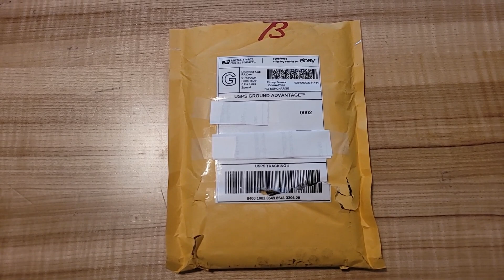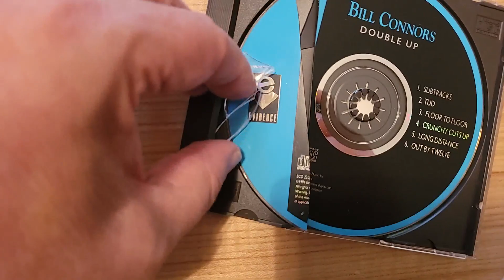!!WORST USPS DAMAGED CD I HAVE SEEN IN 20 YEARS!! YOU WON'T BELIEVE IT. LOL!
*WORST USPS DAMAGED CD I HAVE SEEN IN 20 YEARS!!*
EBAY SELLER IMMEDIATELY REFUNDED ME.

What I do here on my channel takes many hours of dedication to you fans out there. If you would like to send a small donation my way, you can do so Thanks!